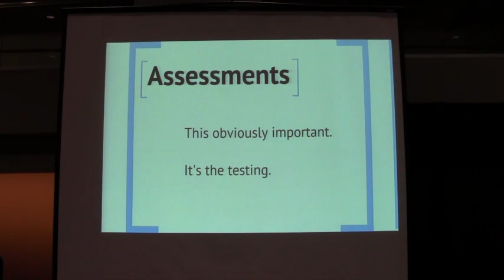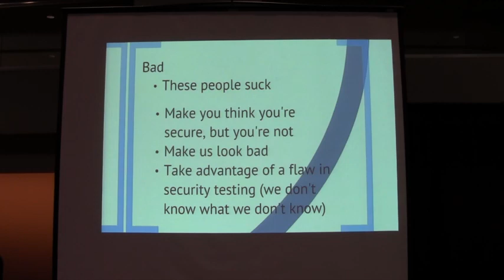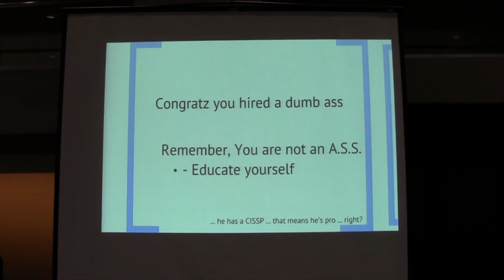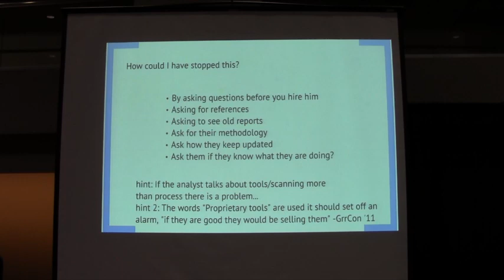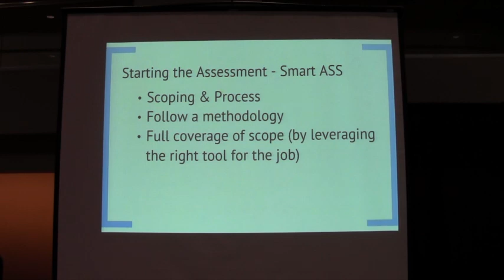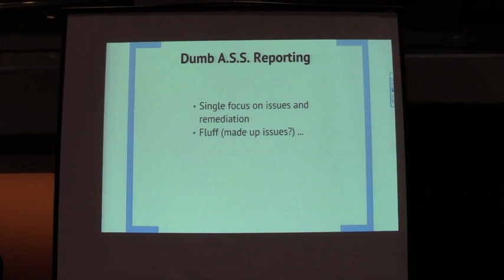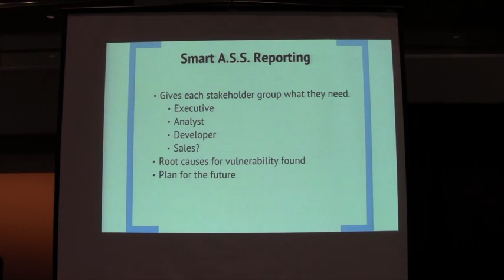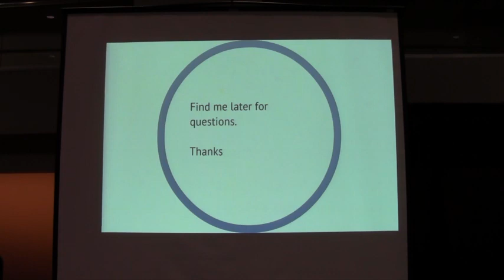GrrCON 2012 - Alexander Chaveriat - Certifiable A.S.S. (Application Security Specialist)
Synopsis: Often Security Companies use Application Security Specialists who do not know how to conduct security testing, yet somehow still convince the company they did a great job.
 This talk will give information on how to make sure you hire a smart analyst/company to do security testing, ways dumb testers convince companies they are doing a good job (in a funny way), and what smart testers do.
 This talk will cover:
•How to tell if the analyst knows what they are talking about. Tell tale signs that they are a Certified Application Security Specialist (Certified "Dumb" A.S.S.)
•What a Dumb A.S.S. will actually do
•What a Smart A.S.S. does
•The methodology each group follows
•What network/application coverage each gets
•What types of findings/bugs they find
•What the report will include and the remediation advice
•What to demand from security company's prior to testing, what to demand in the security company's deliverable.